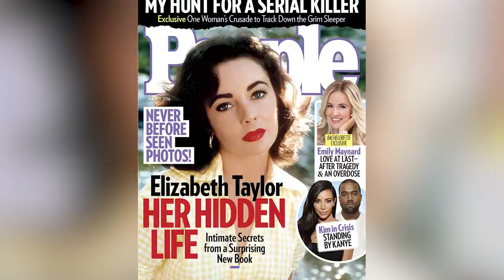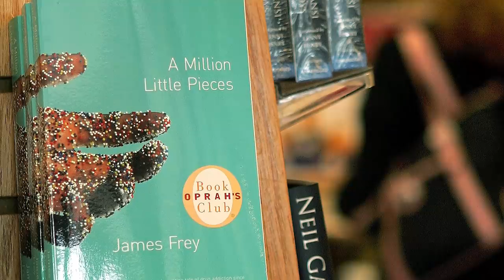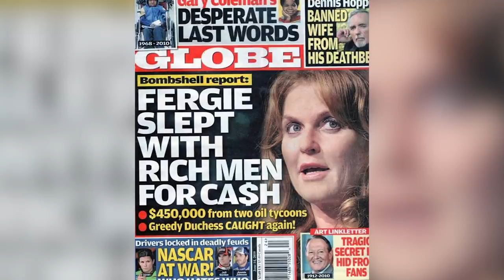The Most Controversial Oprah Interviews Ever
Oprah Winfrey is arguably one of the most recognizable talk show hosts in the world. She’s definitely the richest, having created a net worth of over $2 billion dollars. The Queen of All Media has interviewed close to 40,000 people throughout her storied career and is still at it. But when you have talked to that many people, there are bound to be a few of them that were controversial and awkward -- especially when some of them happen to be celebs, so egos will get in the way. We’ve made a list of Oprah interviews that were the most controversial and jaw-dropping.

Tom Cruise | 0:00
Michael Jackson | 1:21
Elizabeth Taylor | 2:31
James Frey | 3:46
Jay Leno | 5:05
Terry McMillan | 6:21
Mad Cow Disease | 7:44
Mackenize Phillips | 8:59
Lance Armstrong | 10:25
Sarah Ferguson | 11:40